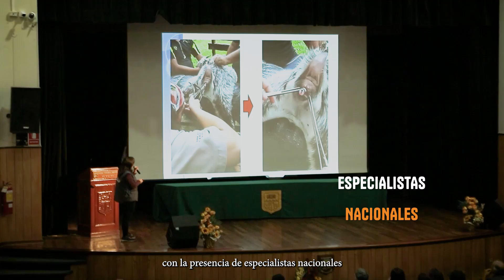Spot promocional "Convención Caprina Piura 2024"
🎉 ¡Atención comunidad, Piura te espera!
El Instituto Nacional de Innovación Agraria y la Universidad Nacional de Piura, te invitan a ser parte de la Convención Caprina Piura 2024, Bosque seco y ganadería caprina sostenible, un evento que marcará un hito en el desarrollo de la ganadería caprina en Perú. 🐐🚀

🔗 Inscríbete y asegura tu lugar hoy mismo. Para más detalles y registro, visita nuestro sitio web o contáctanos directamente.
¡Te esperamos!